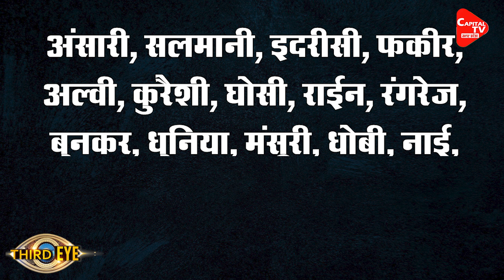'Abdul' Brings Hope For BJP, Boosted By Rampur Victory | Capital TV Uttar Pradesh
BJP's Akash Saxena won the Rampur bypoll. This victory for the BJP is full of hopes in many ways. One, the party succeeded in capturing the Rampur assembly seat for the first time by breaking Azam Khan's stronghold.